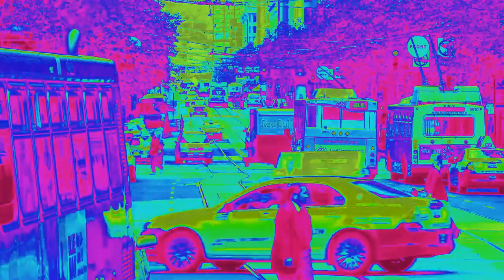Street Traffic In Heat Overload